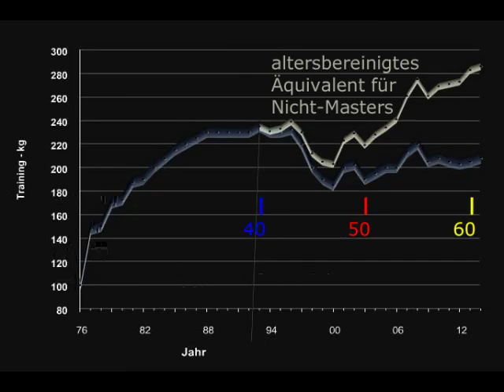Raw Bankdrücken - Walter Kurda - 2015